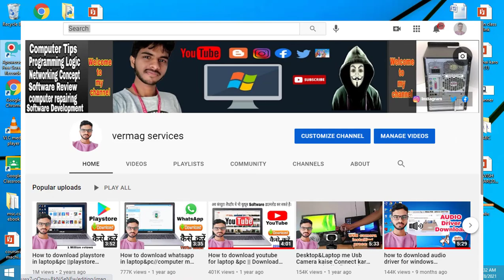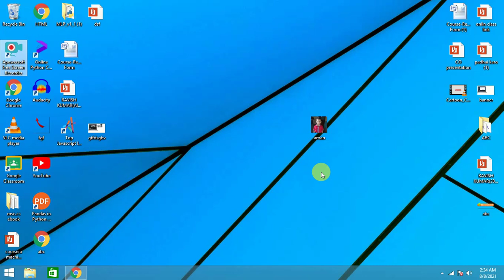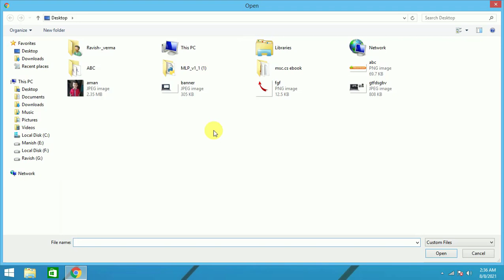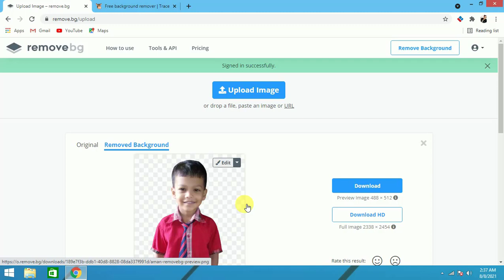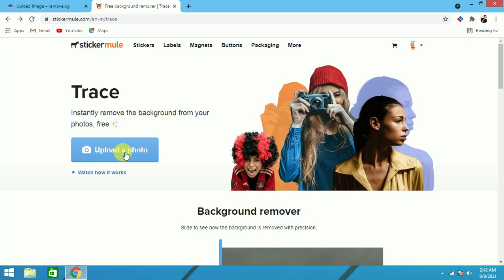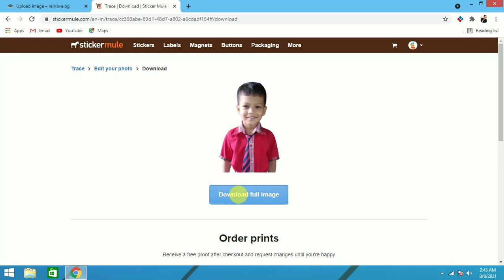How to Remove Photo Background in one Click (HD Quality) || PNG photo kaise banaye without software.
How to Remove Photo Background of photos

📣 IMPORTANT ▼